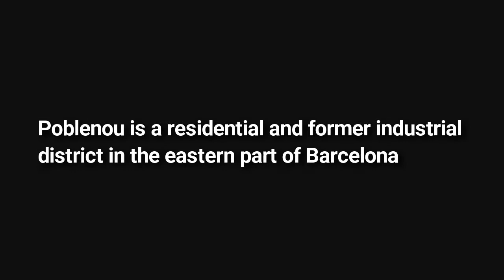Where to find street art and graffiti in Barcelona's Poblenou district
Short video showing some of the best areas to find street art and graffiti in the eastern suburb of Poblenou in Barcelona.  This is an area with a high proportion of legal walls so it is a popular place for street artists to showcase their work.